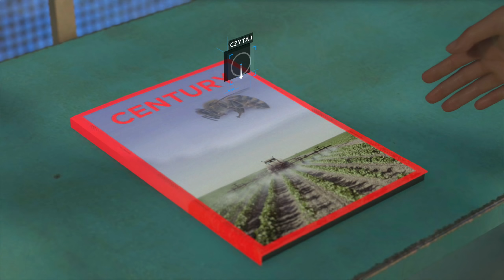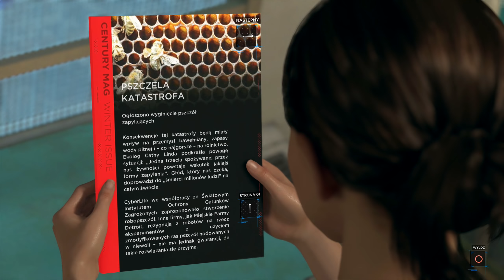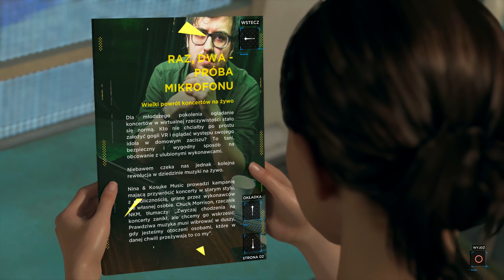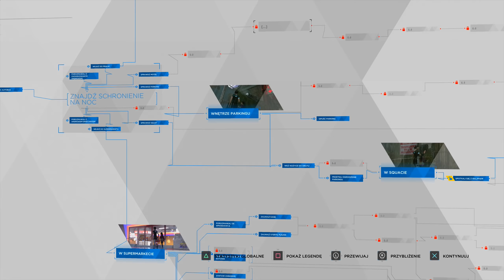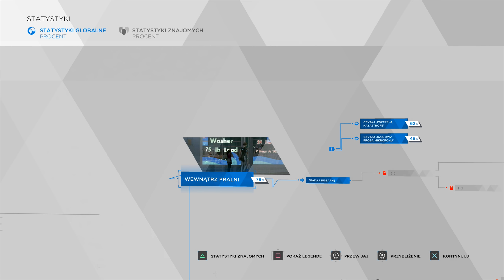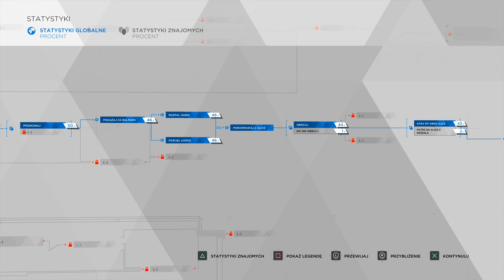Zagrajmy w Detroit: Become Human [PS4 Pro] odc. 7 - W poszukiwaniu schronienia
Oto siódmy odcinek mojej serii Zagrajmy w Detroit: Become Human (lub jak kto woli: Let's Play Detroit: Become Human PL). Tym razem przechodzimy rozdział: "Zbiegowie". Produkcja została stworzona przez studio Quantic Dream i jest dostępna wyłącznie na PlayStation 4. Ja gram na konsoli PlayStation 4 Pro.

Detroit: Become Human to niezwykle filmowa gra przygodowa autorstwa studia Quantic Dream. Poprzednie produkcje tego zespołu cechowały się niezwykle wciągającą fabułą oraz realistycznie przedstawionymi postaciami i Detroit: Become Human wcale nie jest tu wyjątkiem. W mojej serii "Zagrajmy w Detroit: Become Human" pokażę Wam całą historię trzech głównych bohaterów, a więc androidów o imionach: Connor, Kara i Marcus. Kolejne wydarzenia fabularne w tej produkcji są kształtowane przez decyzje gracza. Premiera Detroit: Become Human na świecie miała miejsce 25 maja 2018 roku wyłącznie na PlayStation 4. W naszym kraju tytuł został wydany w pełnej polskiej wersji językowej (dubbing).